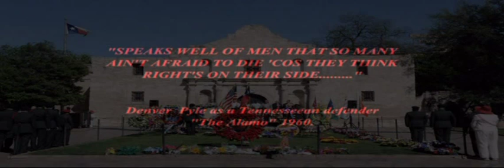The ALAMO. A CELEBRATION PART 3